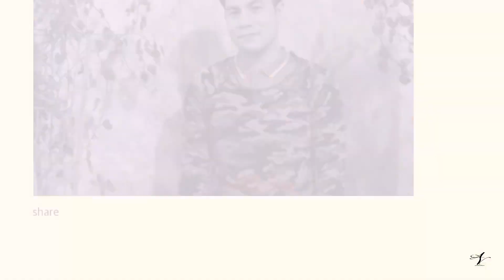Family Bonding Eating Balut